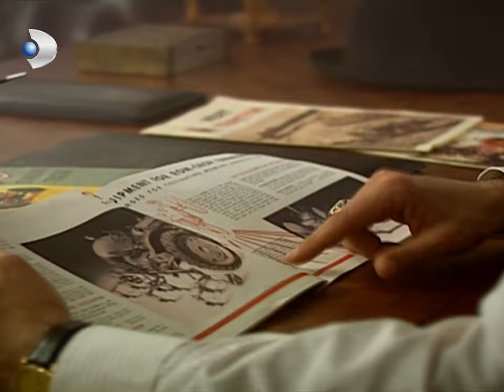Hamza Yeni İşi Kaptı! - Hanımın Çiftliği